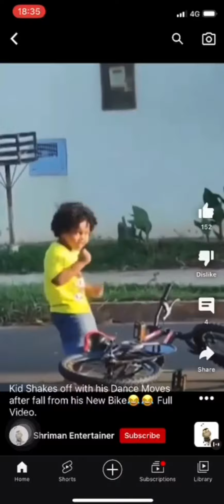Fun time 1